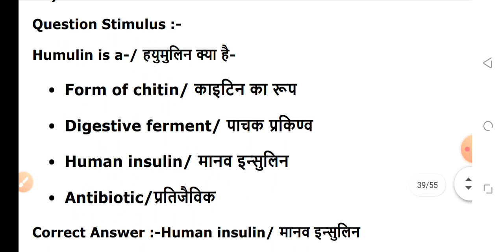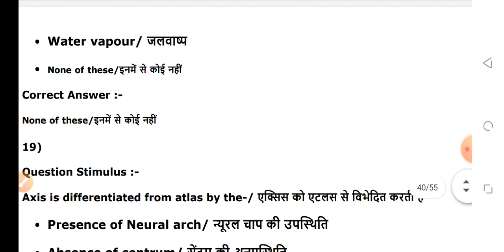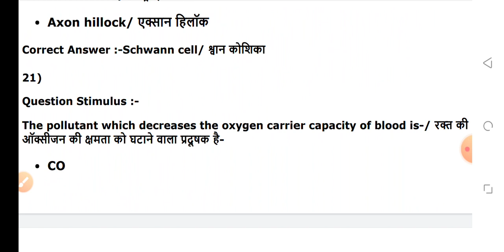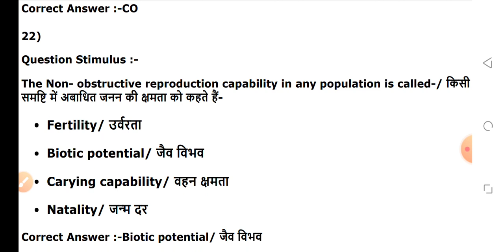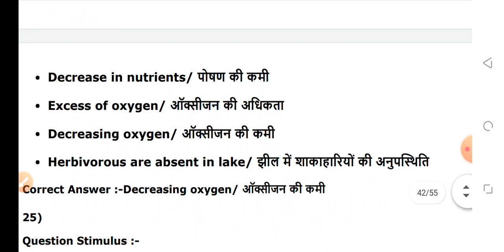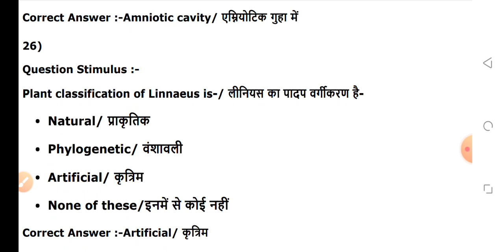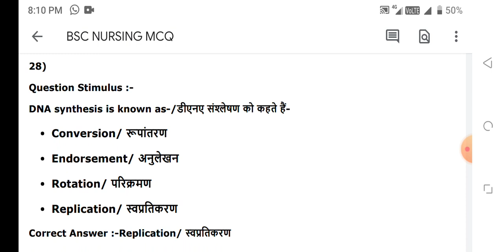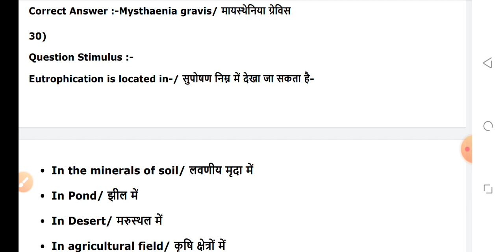BSC NURSING ENTRANCE EXAM BSC NURSING COURSE ADMISSION TEST BSC NURSING PRE EXAM 2021-22